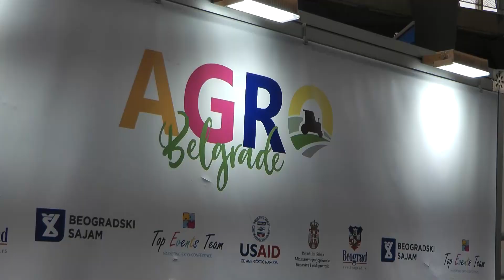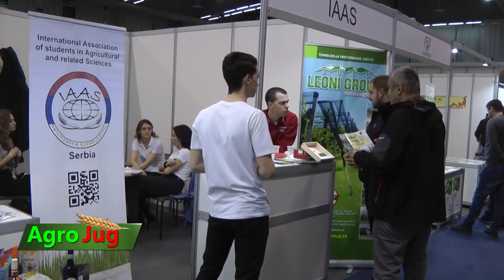Vladimir Živanović, direktor AgroBelgrade sajma : Više od 50.000 posetilaca i 500 izlagača!!!